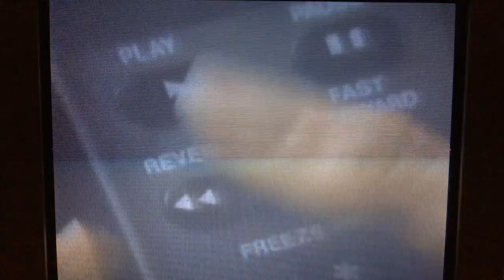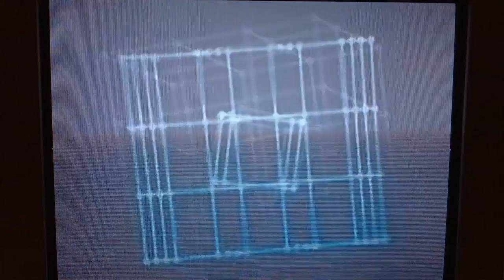Disasterpeace - Synchrosynct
"Synchrosynct" from FZ: Side F, released 20 April 2013

hey dad